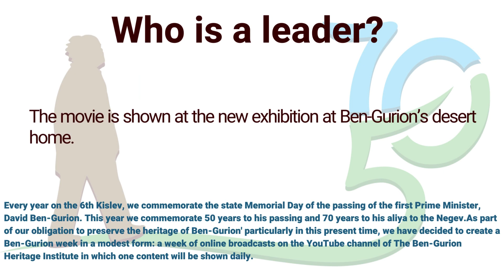Who is a leader? Ben-Gurion's week, 2023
The movie is shown at the new exhibition at Ben-Gurion’s desert home.

Every year on the 6th Kislev, we commemorate the state Memorial Day of the passing of the first Prime Minister, David Ben-Gurion.  This year we commemorate 50 years to his passing and 70 years to his aliya to the Negev.  As part of our obligation to preserve the heritage of Ben-Gurion' particularly in this present time, we have decided to create a Ben-Gurion week in a modest form: a week of online broadcasts on the YouTube channel of The Ben-Gurion Heritage Institute in which one content will be shown daily.